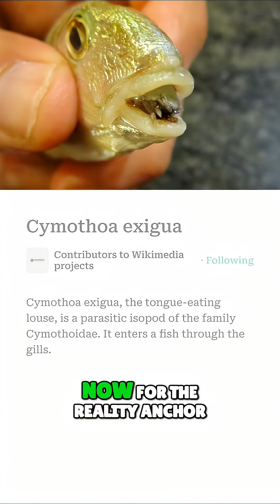What If Aliens Replaced Us? The Uncanny Valley Explained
Imagine aliens rewriting our biological code, piloting us like organic mechs. It's happening in nature already—parasites replacing tongues. The only sign? The Uncanny Valley. Trust your instincts.